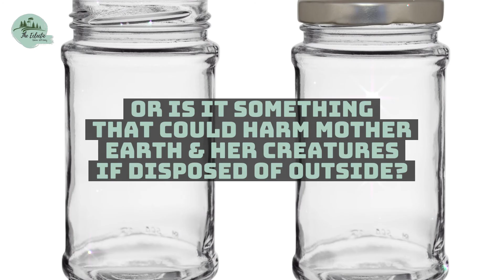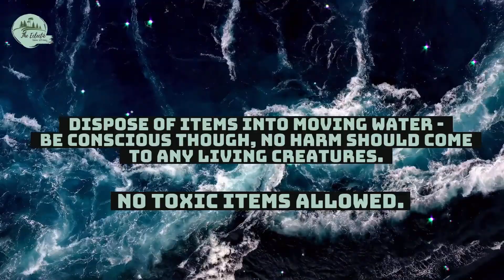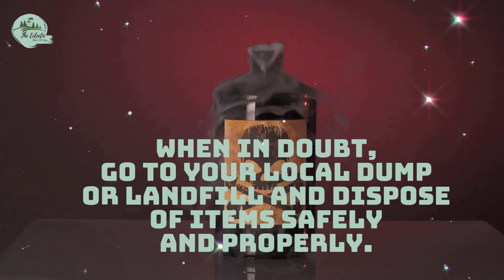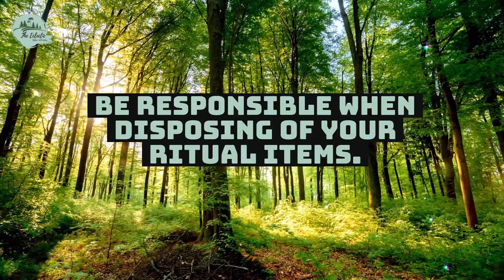Disposing of Ritual Items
So you cast a spell. Great! But now what do I do with the things once it's completed??